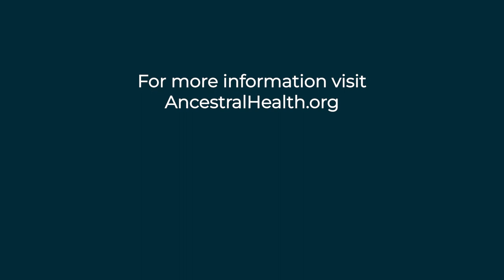Darryl Edwards - Intro to Ancestral Health Part 2 (Ancestral Health Today Episode 002)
Welcome to Ancestral Health today. In this episode we bring you part 2 of our discussion with Darryl Edwards. We released part 1 last week on September 5th, which also happened to be Ancestral Health Today’s very first episode.

Today we dive into the rest of the pillars of health, including diet, avoiding toxicity, breathing, play and living with purpose. You can find more about Darryl by visiting his website Primal Play